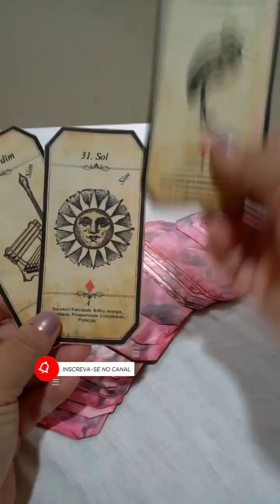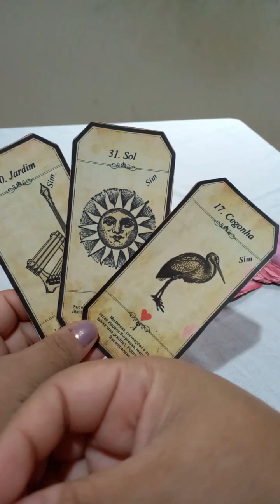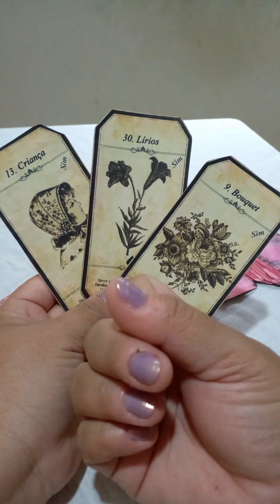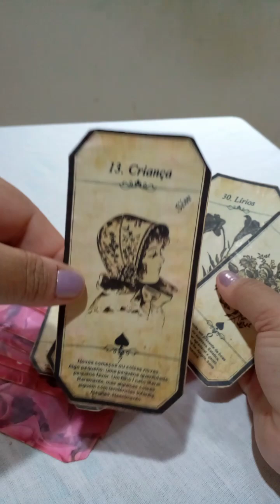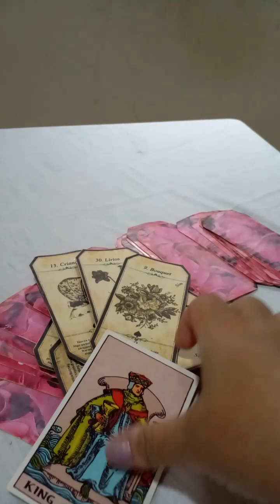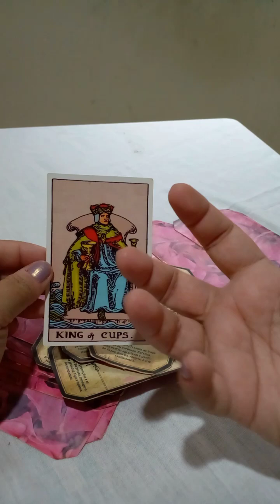Leão ♌ Esse encontro promete! Amor de almas! ❤️😍🥰❤️